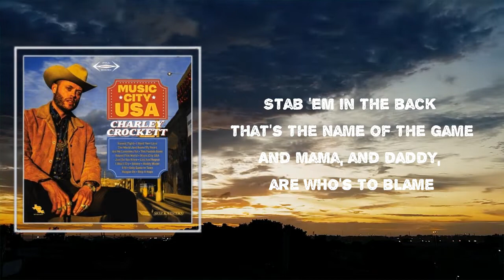Charley Crockett - "Skip A Rope" (Lyrics) 🎵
Songs : "Skip A Rope" by Charley Crockett
Album: "Music City USA"

"Skip A Rope" Lyrics:

 Skip a rope, skip a rope
Oh, listen to the children while they play
Now ain't it kinda funny what the children say
Skip a rope

Daddy hates momma, momma hates dad
Last night you shoulda heard the fight they had
Gave little sister another bad dream
She woke us all up with a terrible scream

Listen to the children while they play
Skip a rope

Cheat on your taxes, don't be a fool
Now what was that they said about a golden rule?
Never mind the rules, you just play to win
And hate your neighbor for the shade of his skin

Skip a rope

Stab em in the back, that's the name of the game
And momma and daddy are who's to blame

Just listen to your children while they play
It's really not very funny, what the children say
Skip a rope, skip a rope, skip a rope, skip a rope

Charley Crockett
#"Music City USA"
#"Skip A Rope"